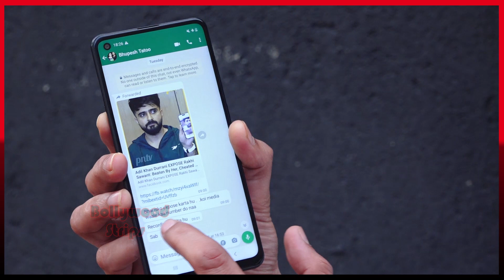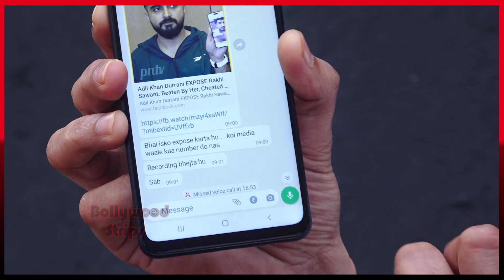Faizan Ansari Reveal Some Shocking Truth Abt Sherlyn Chopra &The Proof Which She Present in Her Conf